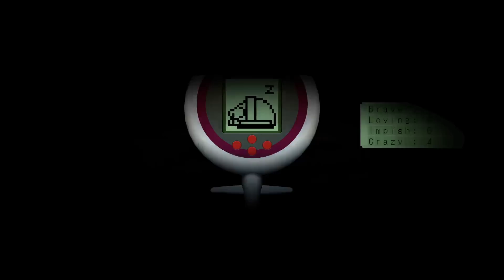Bumbling Through AI 2 p.16 - Science Defeated Again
When will science learn?